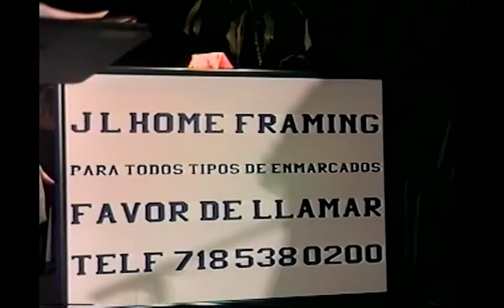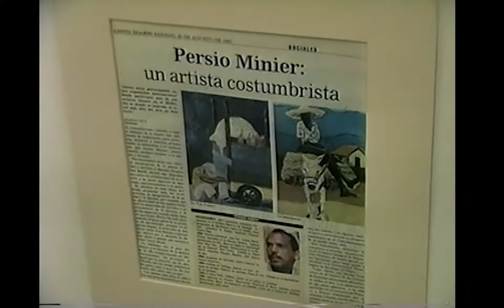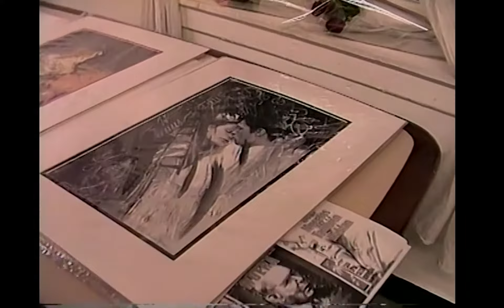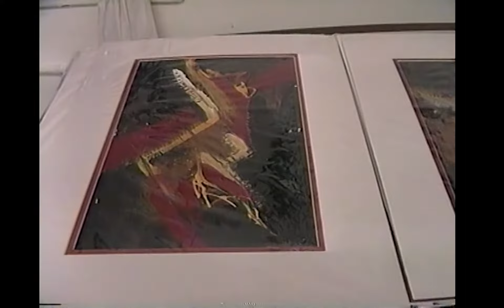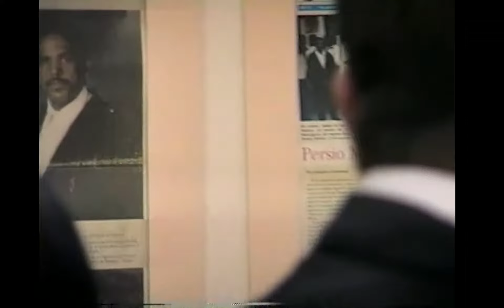Exploracion Visual Persio Minier